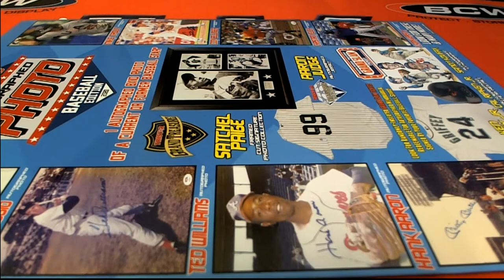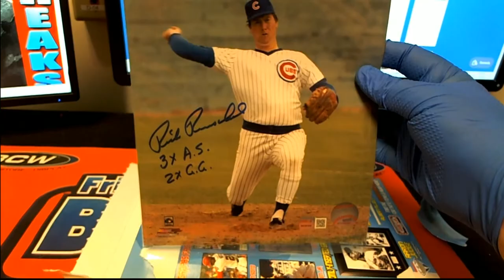2020 Tristar Hidden Treasures Autographed Photo Baseball Box ID TRIPHOTO231 MATT G